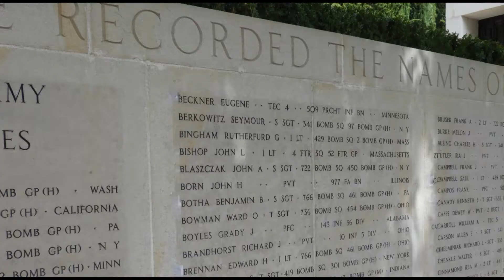L'histoire d'Aleda Intro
Service pédagogique gratuit destiné aux collégiens et lycéennes pour découvrir la Cimetière US de Draguignan et de personnes enterrées. À travers de leurs histoires les élèves prendraient conscience de la diversité ethnique de l'armée américaine pendant la seconde guerre mondiale.

Ce film retrace la vie d’Aleda, qui avec l’arrivée de la seconde Guerre Mondiale, a voulu aider son pays, elle entra donc, en février 1942, dans le tout nouveau Corps Infirmer de l’Armée.